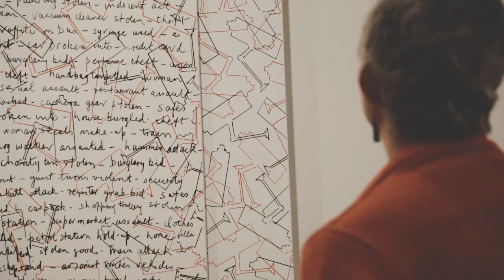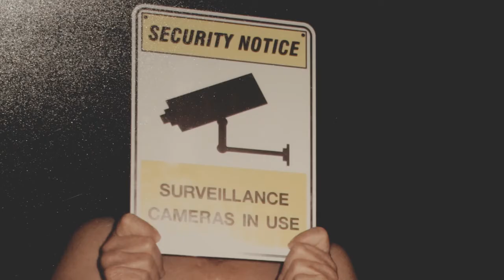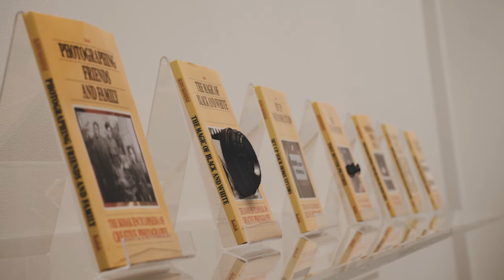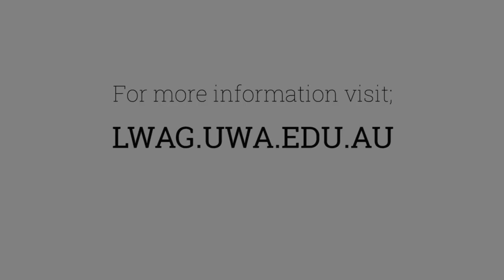Miriam Stannage: Survey 2006 - 2016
Exhibition: Miriam Stannage: Survey 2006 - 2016
Curated by Lee Kinsella
29 July - 24 September 2016
Lawrence Wilson Art Gallery, UWA

Miriam Stannage:  Survey 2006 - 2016 showcases Stannage’s characteristically wry observations of life, and testifies to her ongoing experimentation and innovation across a range of media. The artist utilises everyday objects to offer a commentary on fame, and the fragile and transitory nature of our time on this planet.  Photographs from major sries including Elvis and Marilyn (Spirit Photographs), 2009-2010, Paradise Lost, 2008 and her most recent Security Notice series, 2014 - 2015 will be on display.